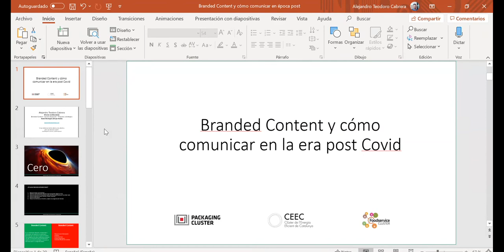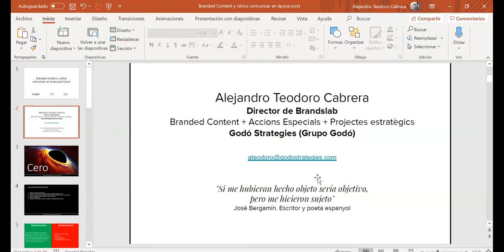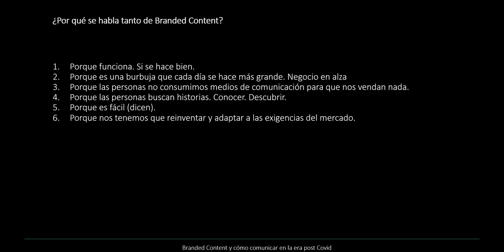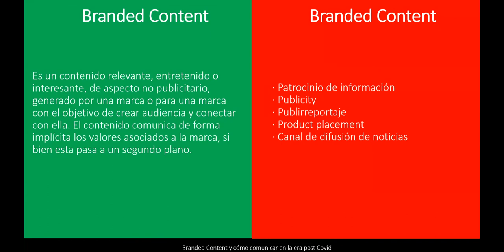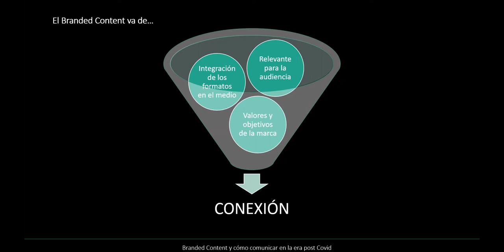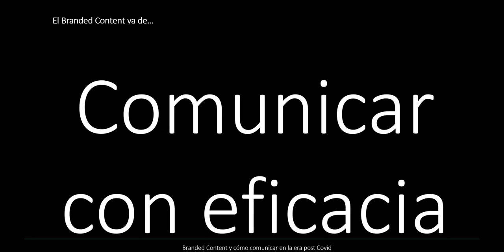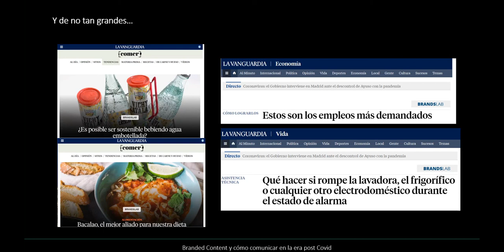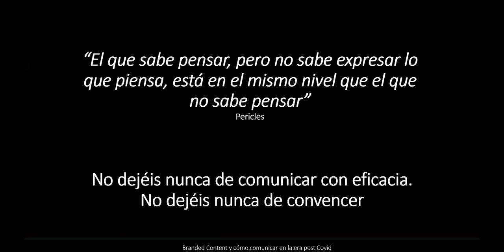0918 - Branded Content y cómo comunicar en la era post covid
Durante la jornada, Alejandro Teodoro ha expuesto las bases del Branded Content como técnica de comunicación y marketing que a través del storytelling conecta emocionalmente con los valores que comparte la empresa.